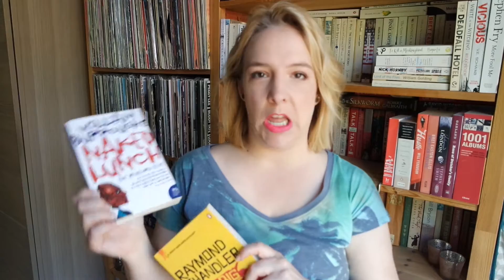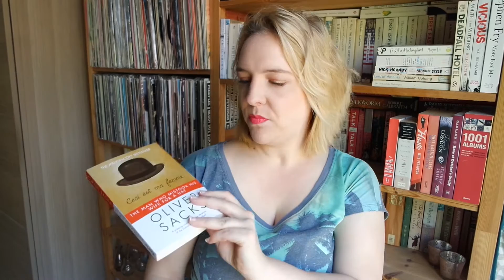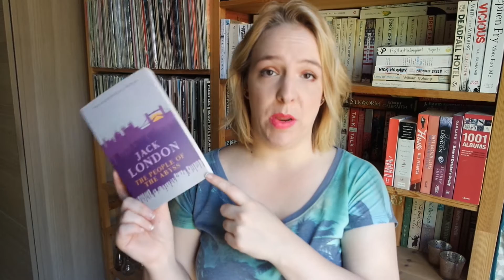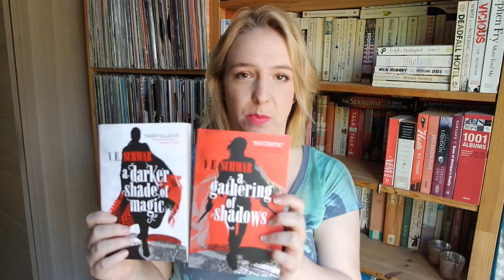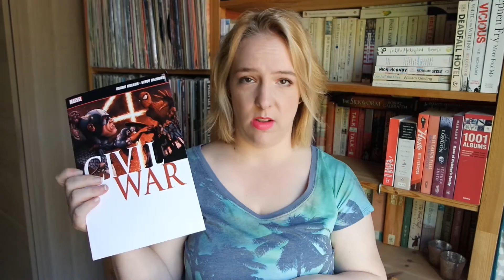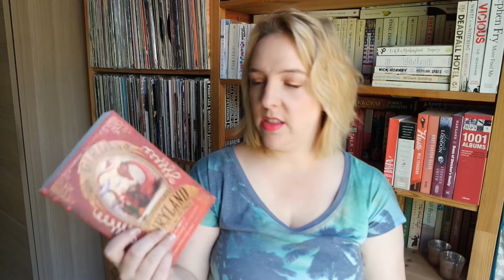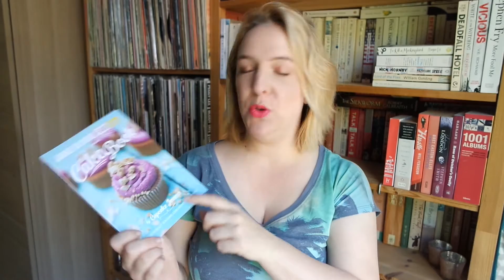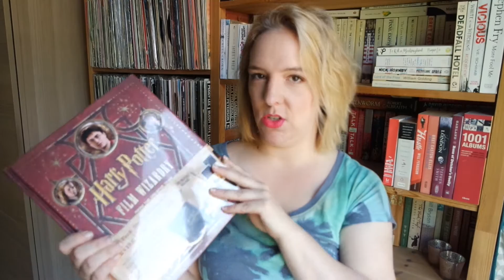London Book Haul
Where I show you the bookish bits I bought in London.

Books mentioned:
William Burroughs - Naked Lunch
Raymond Chandler - The Big Sleep
Oliver Sacks - The Man Who Mistook His Wife for a Hat
Stephen Witt - How Music Got Free
Jack London - The People of the Abyss
Genevieve Cogman - The Invisible Library
Angela Carter - The Magic Toyshop
David Mitchell - Slade House
VE Schwab - A Gathering of Shadows
VE Schwab - A Darker Shade of Magic
Ernest Cline - Ready Player One
Marvel - Civil War
Ben Aaronovitch - Rivers of London Body Work
Catherine M Valente - The Girl Who Circumnavigated Fairyland in a Ship of her own Making
Neil Gaiman - The Graveyard Book
AA Aguirre - Bronze Gods
Cupcake Jemma - The Cake Book
Harry Potter - Film Wizardry